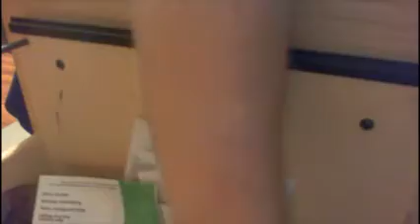What Is In My Drawer ?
Going through my drawer to see what kind of junk I have in it. Or even what useful stuff I have